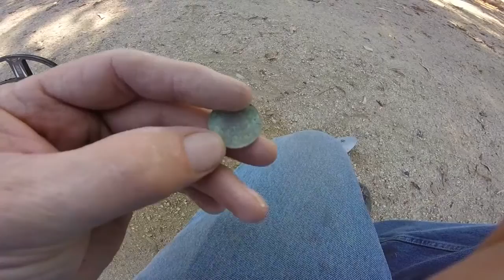misc metal detecting 2017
Detecting on  Gregs permission.